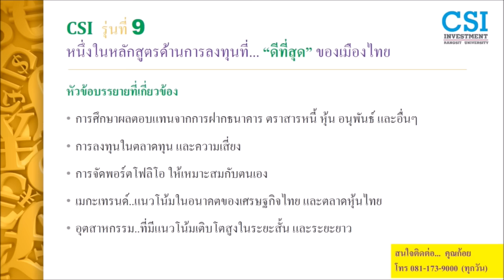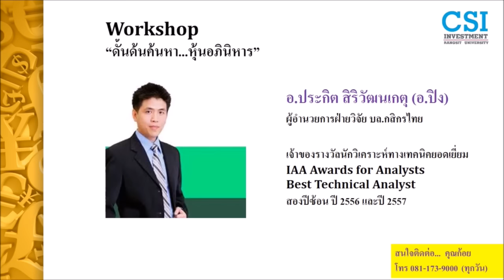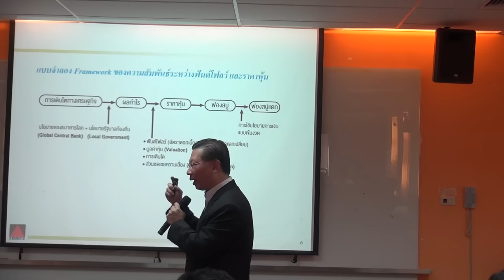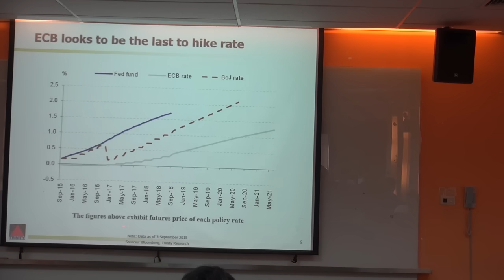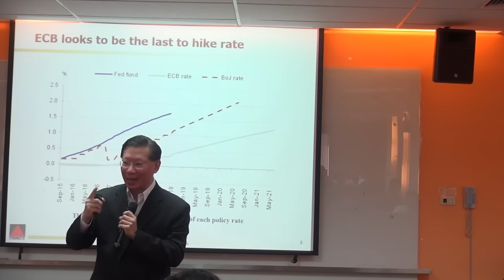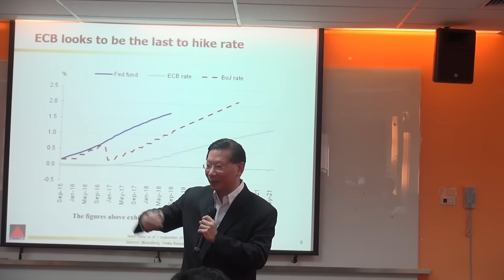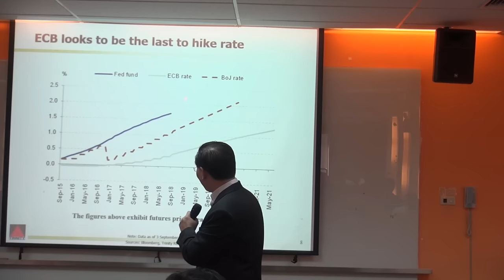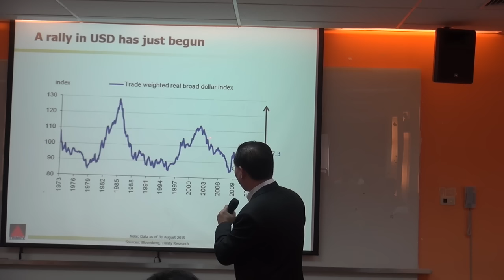"ฟันด์โฟลว์ บิสซิเนสโมเดล แนวโน้มตลาดหุ้นปี 59" ตอนที่ 2/20 ดร.วิศิษฐ์ องค์พิพัฒนกุล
คลิปวีดีโอ หัวข้อ "ฟันด์โฟลว์ บิสซิเนสโมเดล แนวโน้มตลาดหุ้นปี 59"
บรรยายโดย ดร.วิศิษฐ์ องค์พิพัฒนกุล  บล.ทรีนิตี้
พบกับ...คอร์สเรียนฉบับเต็ม...ครบทุกตอน ได้ใน CSI-Pack
คอร์สเรียนออนไลน์ CSI-Pack ที่จะเปลี่ยนคุณเป็นนักลงทุนมือโปร!!! กว่า 100 คอร์สการลงทุน รวมกว่า 200 ชั่วโมง และเพิ่มขึ้นในทุก ๆ สัปดาห์
. โดยได้บรรดากูรูชื่อดังระดับประเทศ มาเป็นวิทยากรบรรยาย ที่จะมาเพิ่มความรู้และเทคนิคการลงทุนแบบเจาะลึก